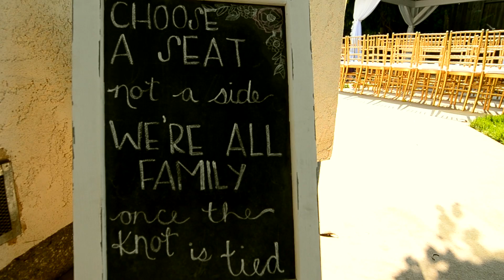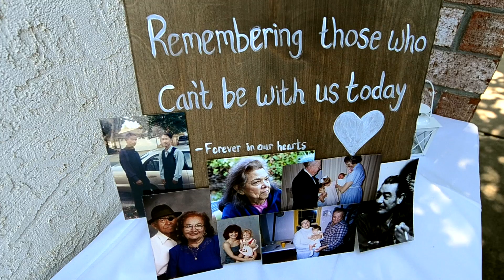Daniel & Rebekah Wedding Highlight 8-20-16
My own cousin's wedding! Was such an honor to be able to capture my own family on this special day. Even though I was behind the lens and unable to join in the festivities most of the evening it was well worth it to see my cousin and his bride's reaction upon watching the video for the first time. Shoutout to Kevin Butler for doing a masterful job editing all the footage. This is a highlight video to share with the rest of you. Please enjoy!